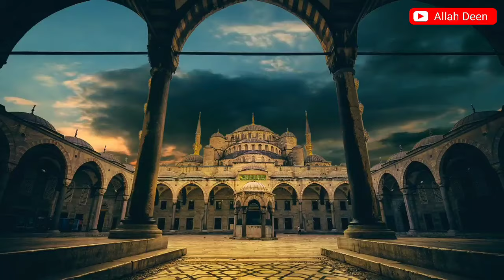Gusal karne ka tarika , मर्द और औरत ग़ुस्ल कैसे करे , ग़ुस्ल का तरीका हिंदी में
hlo dosto is video me hamne aapko yah btaya he ki aap kis trah se apni napaaki ko dur kar skte hai , or aap kis tarah se Ghusal kar skte he.
hamne is video ke andar aapko ghusal krne ke faraiz ke baare me bhi btaaya he aap ise jrur sikhe or dusre logo ko bhi btaee.
hamne is video me puri detail ke sath btaya he ki aap kis trah se ghusal ko perform kar skte hai.
how to perform ghusal in islam.

Best Islamic quotes / Allah quotes / Ramadan special 2019 quotes

1 - Generic Women's Cotton Hijab E_55001684_Black_Free Size -

2 - Islamic beautiful design Wall stickers

3 - Islamic topi for mens

4 - my mic for voice recording